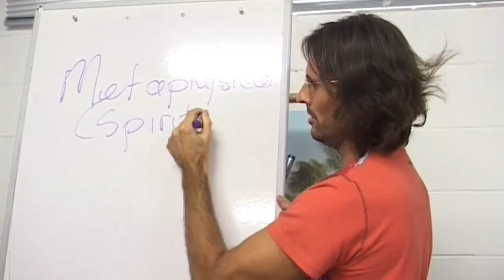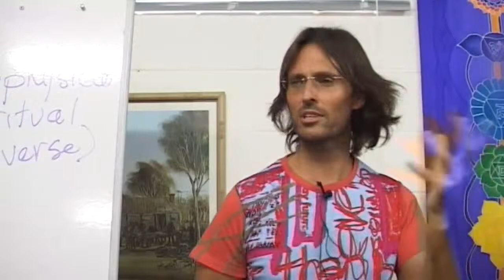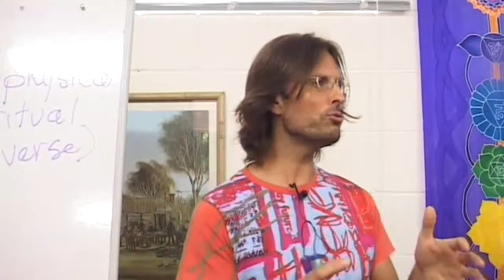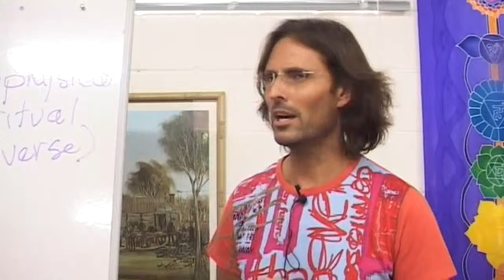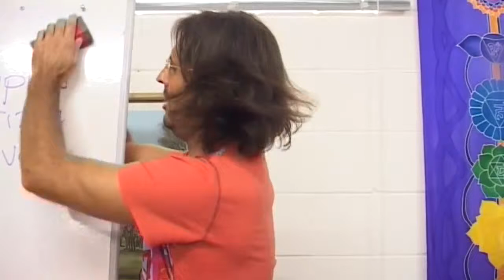Hierarchy of Truths - Metaphysical Truths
Jesus looks at the importance and limitations of metaphysical or spiritual truths.